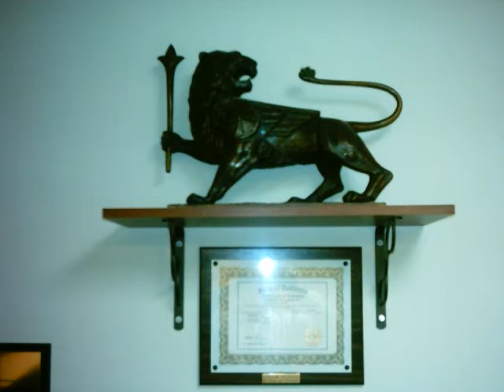VARSHAM INSURANCE AGENCY auto busienss car commercial health home insurance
VARSHAM INSURANCE AGENCY
License# 0C27787
auto busienss car commercial health home insurance

Access
Affirmative
Anthem
AIG
AIG Private Client Group
Allied
American Reliable
ATM
Anthem Blue Cross
Blue Cross
Bond
Bristol West
caarp
California Fair Plan
ca low cost insurance
Carnegie
Cencal
CNA
Coast National
Commerce West
Commodore
Crump
Crusader
Danielson
Delos
Drive
Fair Plan of California
FIC
Financial Indemnity Company
Foremost
Hcc Surety
ICW
Insurance
Insurance Company of the West
Mercury
Nationwide
Occidental
Ocean Harbor
Progressive
Reliant
RMIS
SCJ
Swett & Crawford
The Hartford
Topa
UCC
United Casualty
Unitrin
Universal Casualty
Varsham Insurance
Yates & Associates